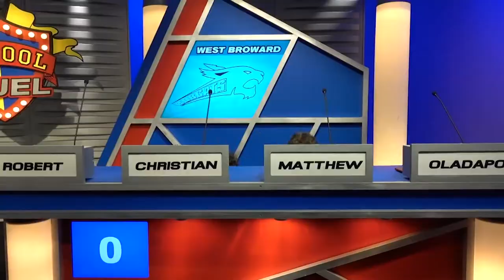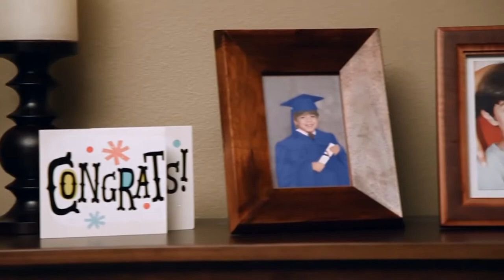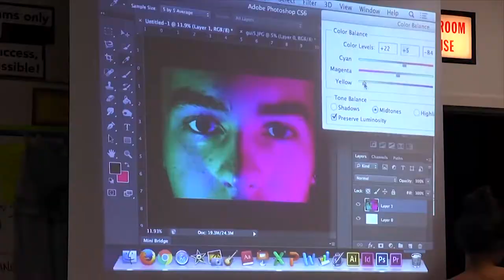School Duel 2020- Gm 17 Cooper City vs. West Broward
Cooper City High takes on West Broward High in a Semifinal 2020 School Duel game. First aired on 5/14/20